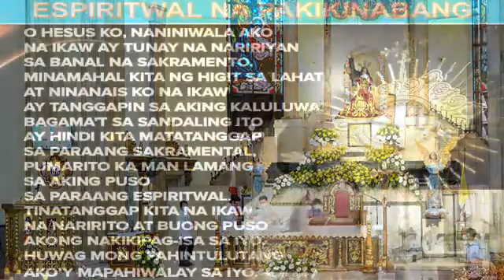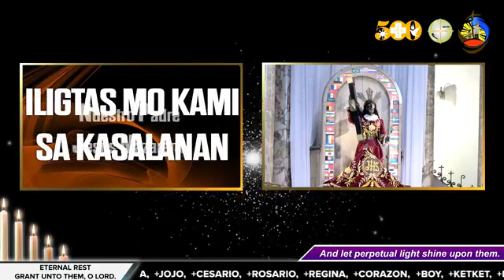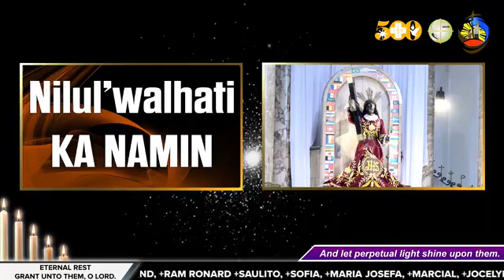Holy Mass Today •Quiapo Church •Easter Thursday •April 15, 2021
Holy Mass Today •Quiapo Church •Rev.Fr.Daniel Voltaire Hui •Easter Thursday •April 15, 2021•330PM

IMMACULATE MOTHER

IMMACULATE MOTHER
TO YOU DO WE PLEAD
TO ASK GOD, OUR FATHER
FOR HELP IN OUR NEED

WE PRAY FOR OUR COUNTRY,
THE LAND OF OUR BIRTH
WE PRAY FOR ALL NATIONS
THAT PEACE BE ON EARTH

Readings for April 15 2021, Thursday in the Octave of Easter

1st Reading Acts 5:27-33
Responsorial Psalm Psalms 34:2 and 9, 17-18, 19-20
Alleluia John 20:29
Gospel John 3:31-36

Theme: God Does Not Ration His Gift of the Holy Spirit – John 3:31-36

THANK YOU FOR YOUR SUPPORT, STILL A LONG WAY.

Credit and Special Thanks to Quiapo Church

Soul-Full Enlightenment

License CCA